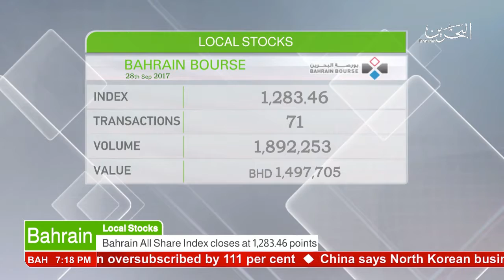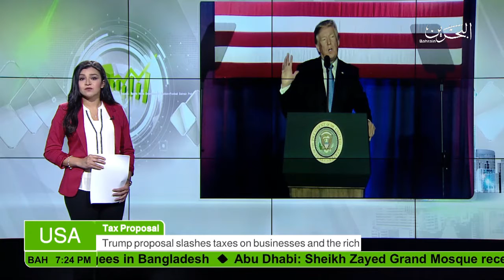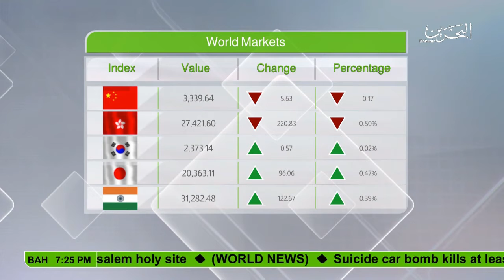Bahrain : Economic News 28-09-2017